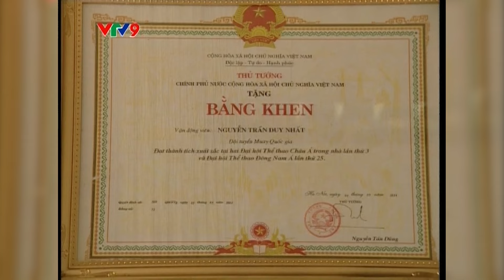PHIM TƯ LIỆU VỀ " ĐỘC CÔ CẦU BẠI "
Để trở thành nhà vô địch được mệnh danh là " ĐỘC CÔ CẦU BẠI " Của Việt Nam . quá trình tập luyện và phấn đấu.